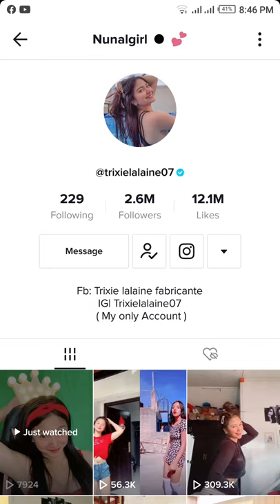trixie lalaine fabricante alyas nunalgirl